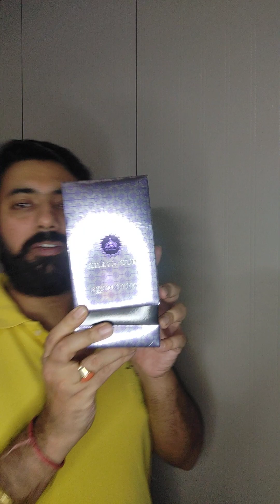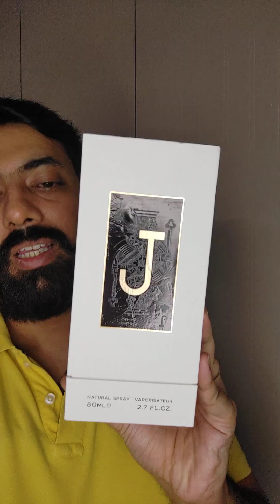Many alternate r here #2023